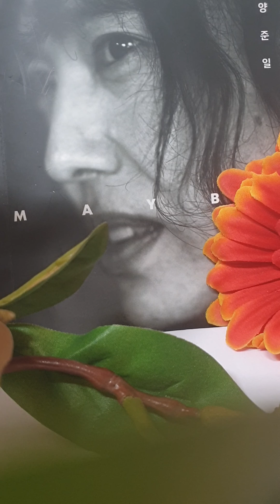양준일.박명수 라디오쇼.양준일무대에셨을때좋아서떨린다.